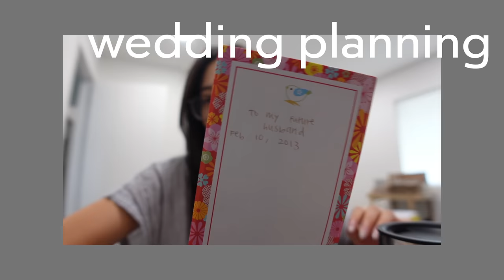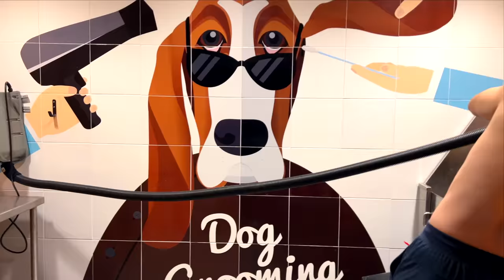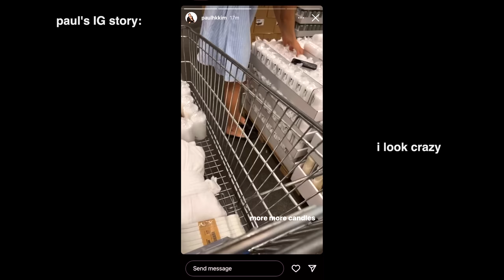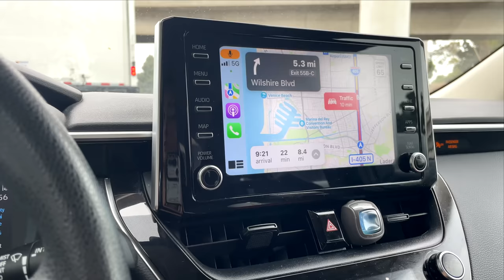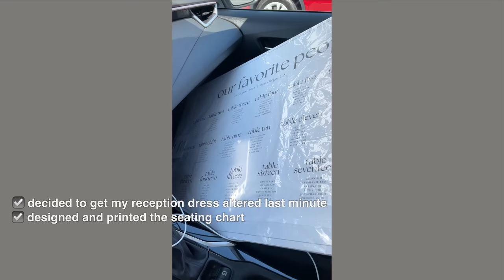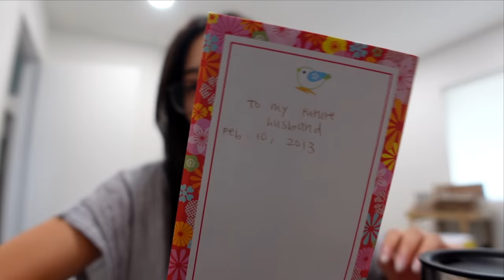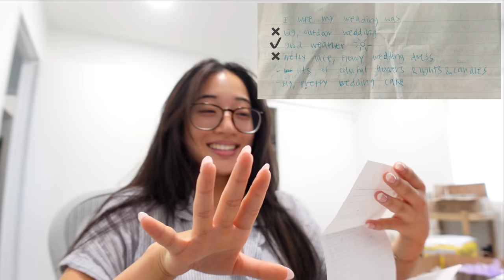planning my wedding (last minute) | VLOG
» Blowfish hangover cure
» House slippers
» Hair rollers